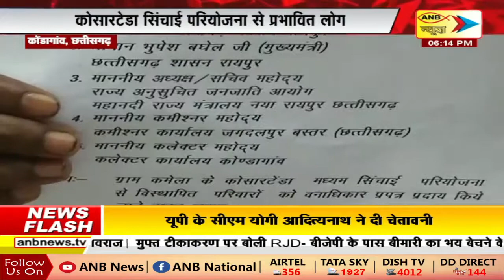स्वर्णिम मध्यप्रदेश छत्तीसगढ़ | ANB NEWS